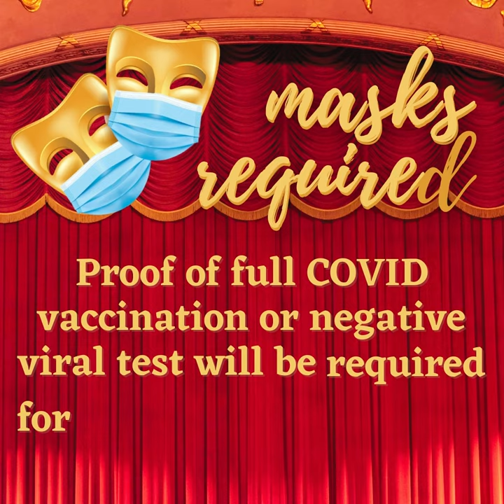Carolina Classic Movie CASABLANCA on the big screen Nov 16, 2021!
Casablanca: easy to enter, but much harder to leave, especially if you're wanted by the Nazis. Such a man is Resistance leader Victor Laszlo, whose only hope is Rick Blaine, a cynical American who sticks his neck out for no one, especially Victor's wife Ilsa, the ex-lover who broke his heart. Ilsa offers herself in exchange for Laszlo's transport out of the country, and bitter Rick must decide what counts more: personal happiness or countless lives hanging in the balance.

Directed by Michael Curtiz. Starring Humphrey Bogart, Ingrid Bergman, Paul Henreid, and Claude Rains. 1942. Rated PG. 1 hour, 42 minutes.

Carolina Classic Movie tickets are $7, taxes and fees included. Students, teachers, seniors & military save $1! Carolina Theatre Movie passes will also be accepted at door.

Are you an Essential Worker? We want to offer you an ESSENTIAL THANK YOU B-O-G-O!

The Carolina Theatre’s ESSENTIAL THANK YOU extends to:
Healthcare professionals
First responders
Military & National Guard
Teachers & school staff
Grocery & box store employees
Restaurant staff
Gas station employees
Government employees
Utilities employees
Manufacturing employees
Delivery drivers
Uber & Lyft drivers
Artists, Musicians & Technicians
Are you an essential worker, but not listed above? Just tell us your story!